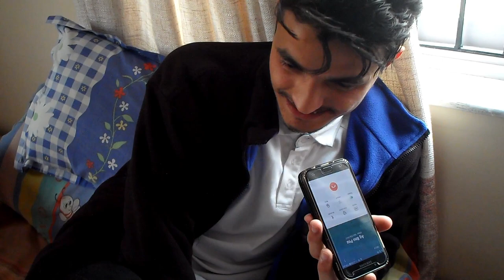THIS IS HOW I WENT TO PARADYGM-TV!!!!!SEASON 2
THIS IS HOW I WENT TO PARADYGM-TV!

This video is dedicated to all those people who want to join ParadygmTv. I have included all my step that I followed to get to the show. Hopefully, this video will help you.